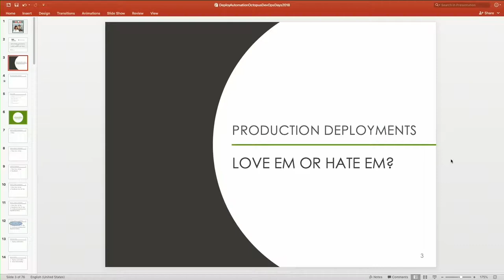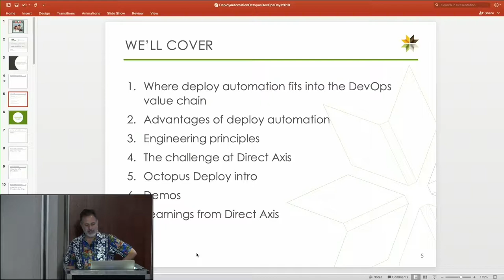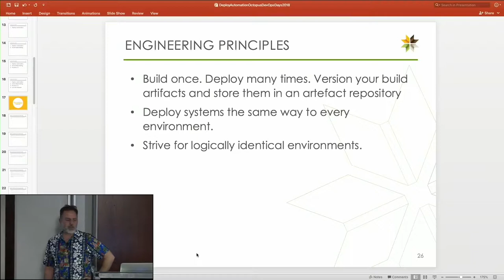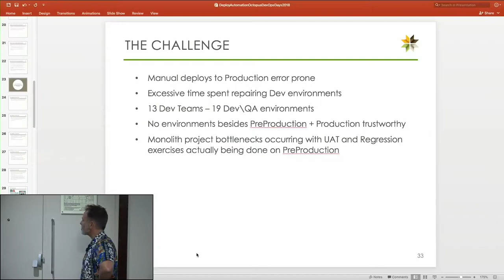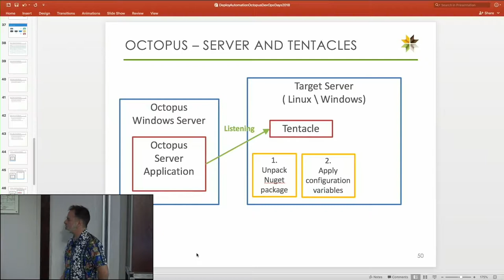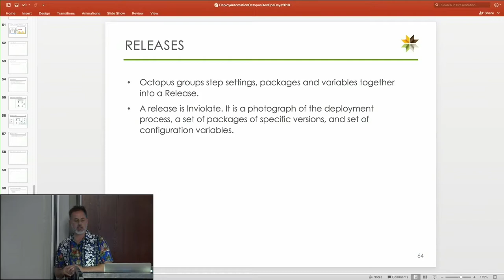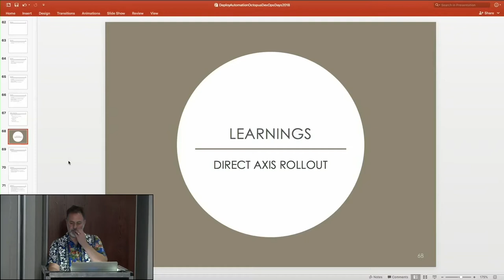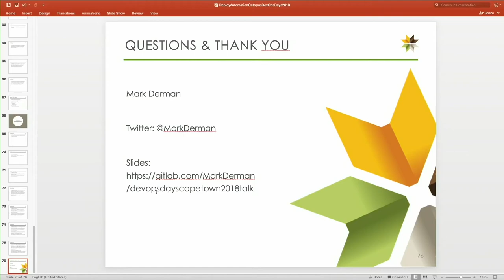Mark Derman - Deployment automation